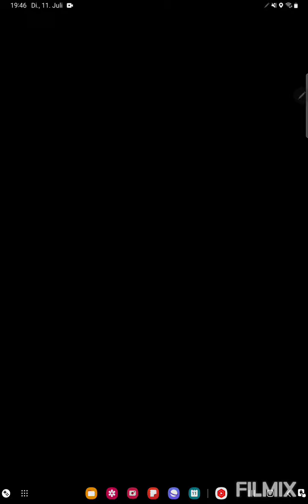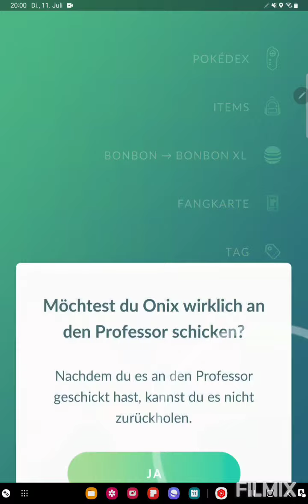Giratina ist der Pokemon Teufel🐉👻😈 Pokemon GO German/Deutsch